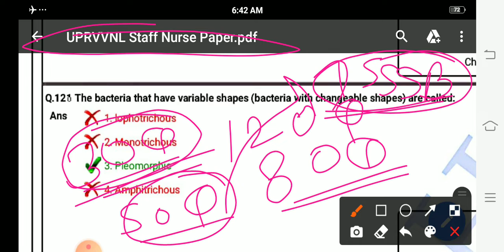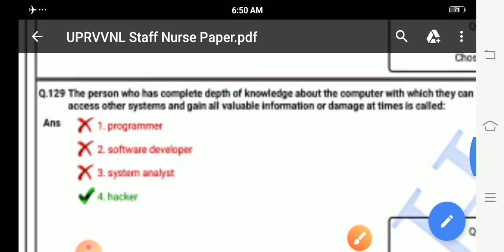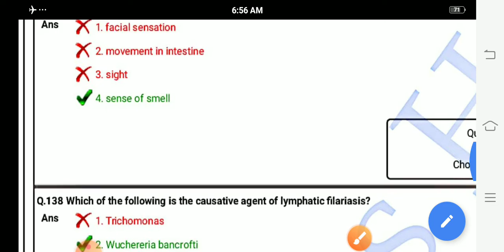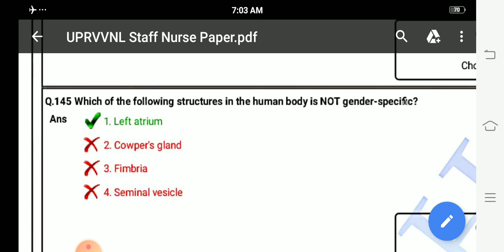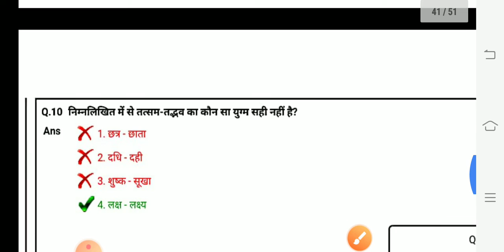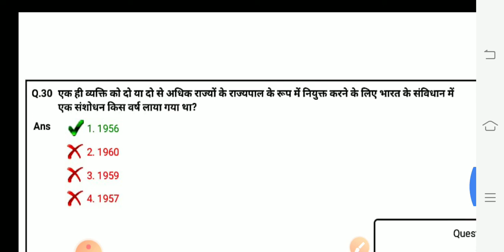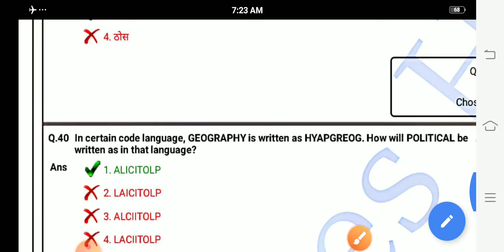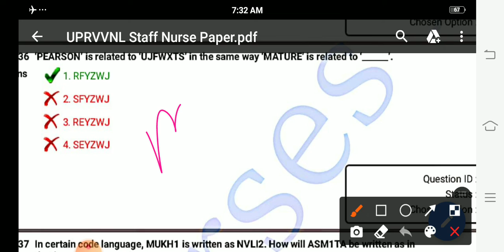UPRVUNL Staff Nurse paper answer key || 5/7/2021 || AIIMS || ESIC || PGI || DSSSB